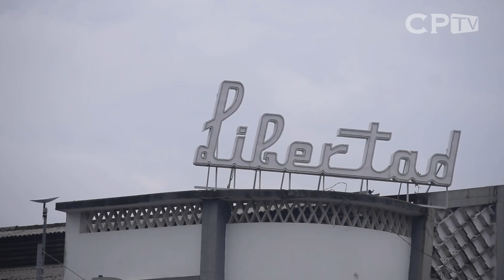Roque Dalton: El Cínico